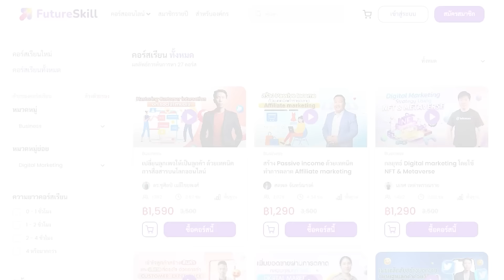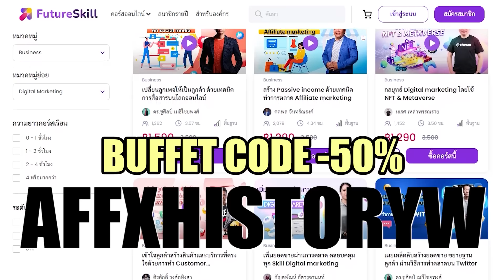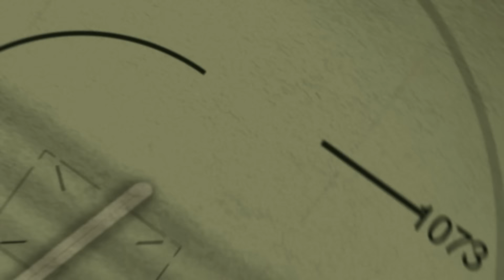ตะวันออกกลางเดือด ตุรกีขู่ส่งทหารบุกอิสราเอลช่วยกาซ่า!! - History World